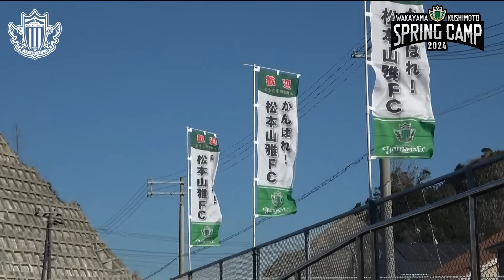2024和歌山・串本キャンプ 1日目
2024和歌山・串本キャンプ　1日目のハイライト動画